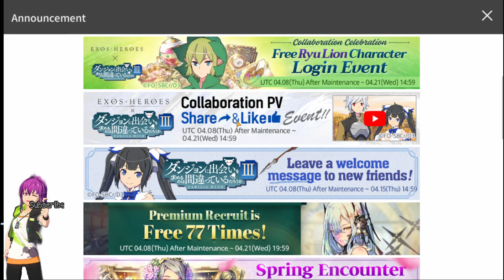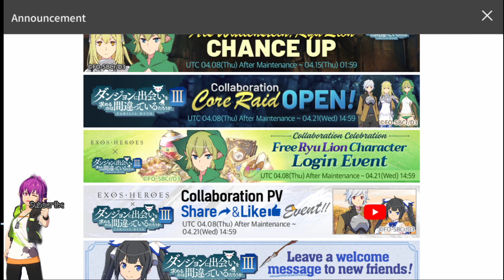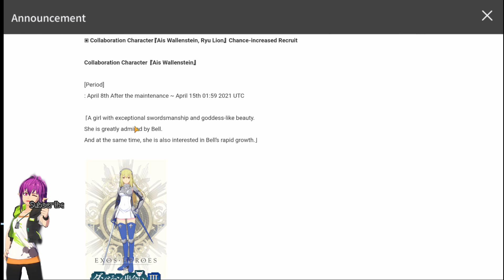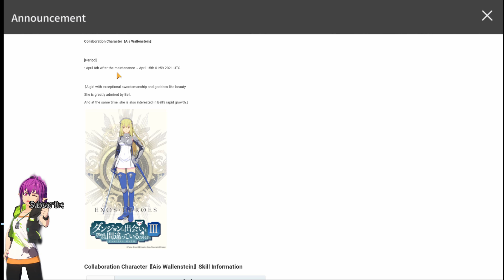I TOLD YALL!! DANMACHI COLLAB FINALLY HERE PLUS SUMMONS AND INFO EXOS HEROES 2021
VISUALISM PLAY !
The grand adventure to search for ‘Exestruk’, the missing sword of the emperor, and the curse of the ancient dragon!
Experience the adventure of your lifetime.
Experience the unique visualism beyond your imagination.
Experience the unique, extraordinary RPG!
VISUALISM PLAY ≪Exos Heroes≫

[Game Description]
Face the evil forces threatening the peace of the Exos Continent!
■ Ride on the ancient Airship awoken from a deep slumber to go an adventure!
Welcome to the mystical fantasy land where Airships roam the sky.
Become the Airship captain and feel the vast world!
Join the ancient dragon Bitru and treasure hunter Zeon in this original RPG
Experience this fascinating story unfold before your eyes.
■ Walk and run! World-map with freedom!
This world is full of exciting contents where you can explore the lost ruins and hunt for lost treasures.
Experience the unique contents of Exos, the original RPG on mobile!
■ Epic graphics! It’s not a cinematic video!
Intense battles in a fairytale-like world!
Thrilling skill actions! Experience the true fun of turn-based game through strategic battles!
Illustrations of beautiful characters, and the fantasy world of magnificent landscapes.
■ Enjoy a new type of RPG with battle system like no other!
Take advantage of Guardian Stone system to ‘break’ the enemy, and add more fun to strategic battles!
■ The quality of every single character in the game are as fine as the main character! Collect more heroes!
Collect over 200 heroes with unique character designs, and enjoy the awesome play with powerful Fatecore!
Fiery intense battles will bring satisfaction to both your eyes and heart!